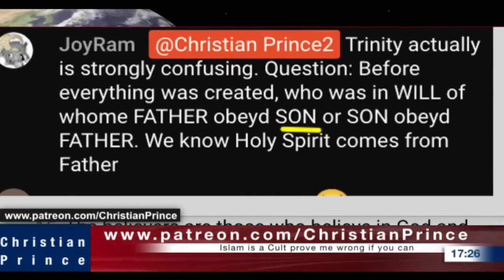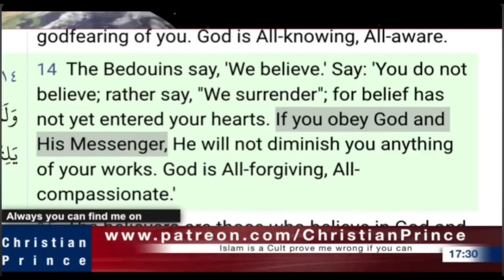Christian Prince explaining about God to our intelligent customers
This video is taken from Christian Prince Live Video

[28] I came forth from the Father, and am come into the world: again, I leave the world, and go to the Father.

[27] And Jesus looking upon them saith, With men it is impossible, but not with God: for with God all things are possible.